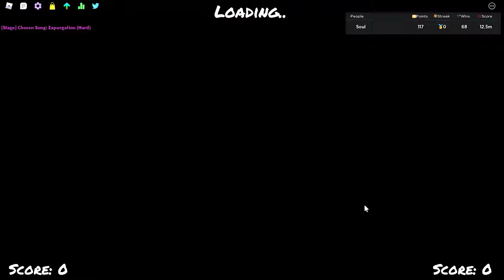Ex-Sus-Gation but in ROBLOX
sussy bean
sorry for 100 misses lol

Credits:
Fippy for the video: